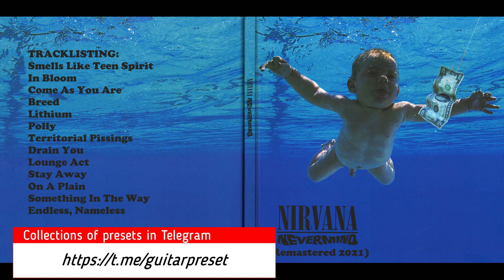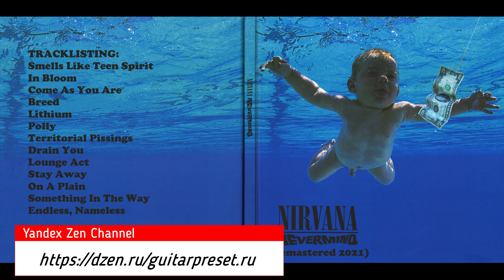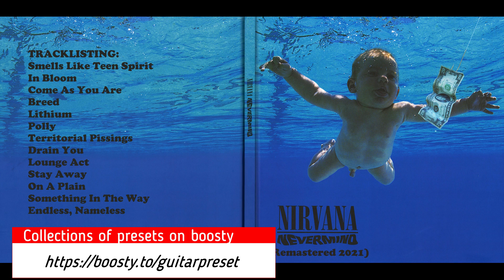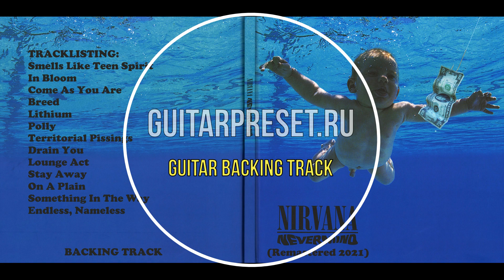5. Nirvana - Lithium BACKING TRACK! (No vocals)